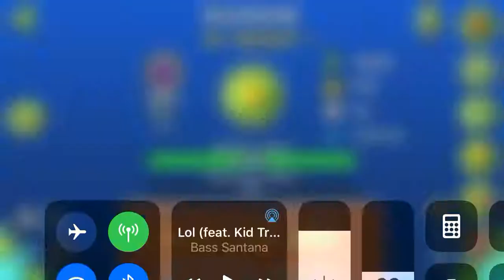“5upreme” geometry dash 100%